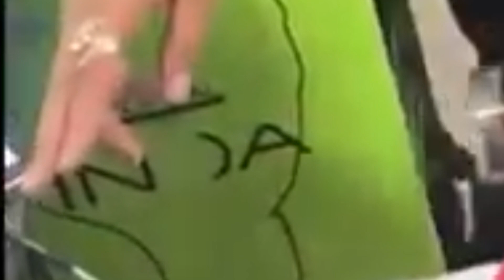Little Danish Exposed // Roast of little danish // Copy Of danish zehen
and comment me zaroor batana video kaise lagi
Thanks and be happy